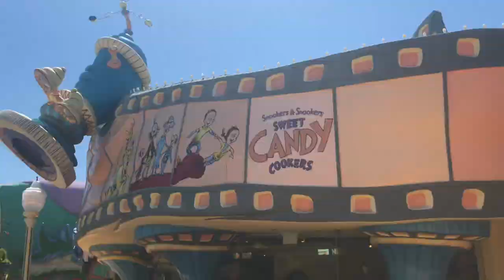islands of adventure 5/24/19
six figures by justin roberts ft mini jake paul
hey guys !!
i really hoped you enjoyed this weeks video !!

thanks 💓